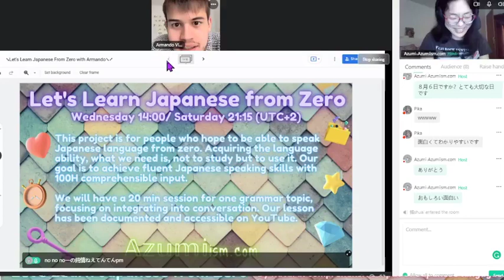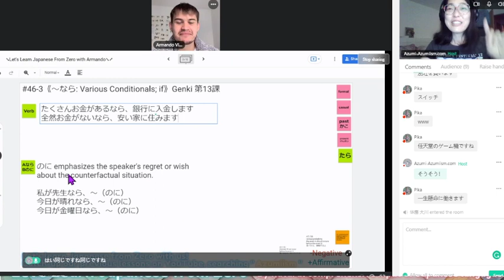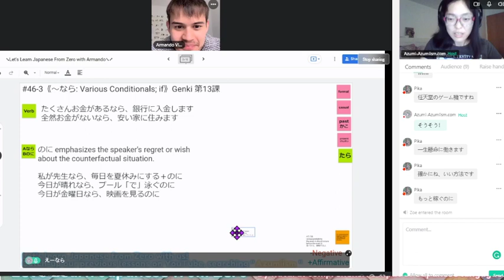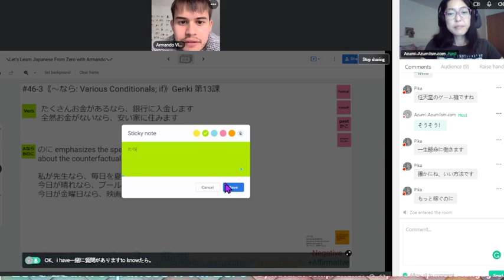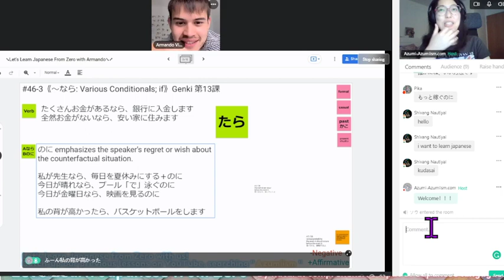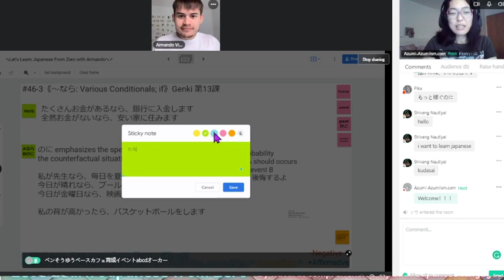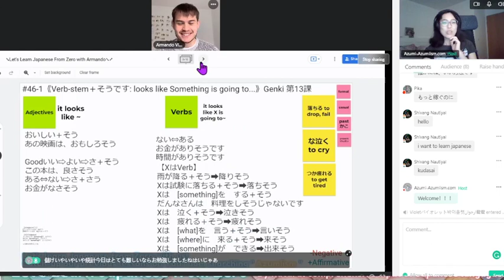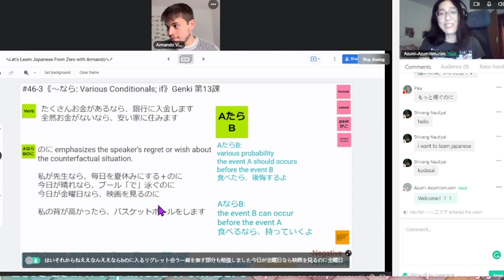【N4】《vol.46-3: なら v.s. たら》🇯🇵Let's Learn Japanese From Zero vol.46